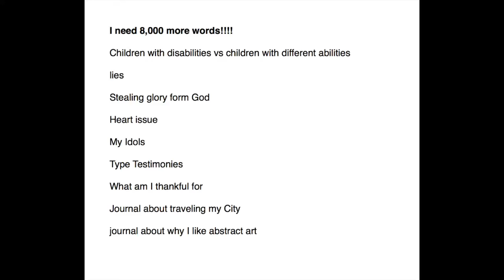NaNoWriMo Daily Wrap Up - Am I a WINNER??? And Final World Count!!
Did I win NanoWriMo? Find out as I share my daily progress. This years daily video isn't quite as fancy as last years but it still gets you the scoop.

This past month was crazy!!! Funerals. Car died. New car. Trump. Racist family. Thanksgiving with friends and I got sick...

Richland, WA
99352